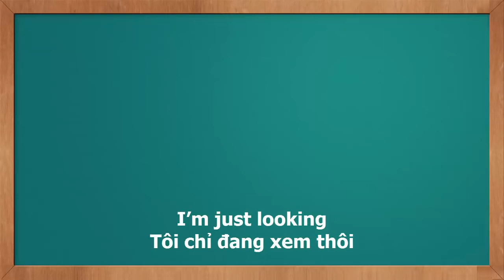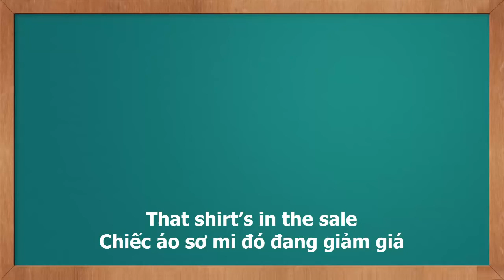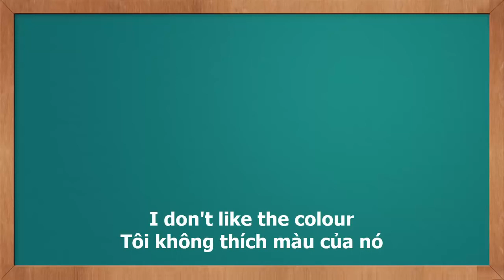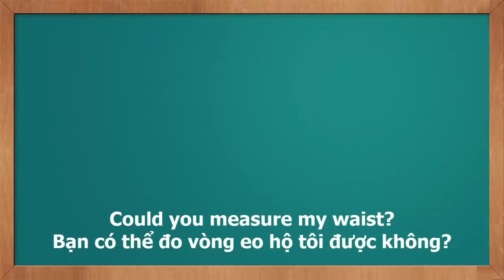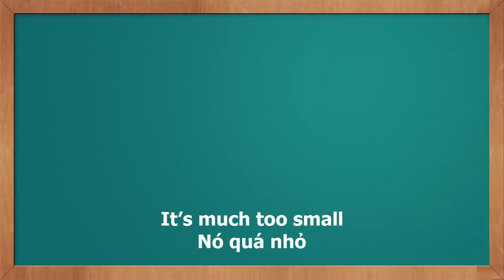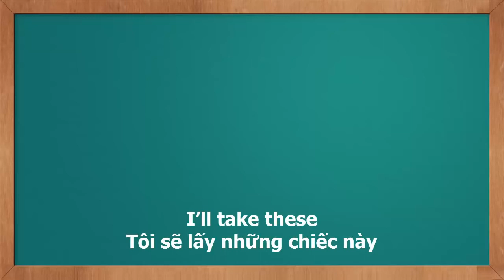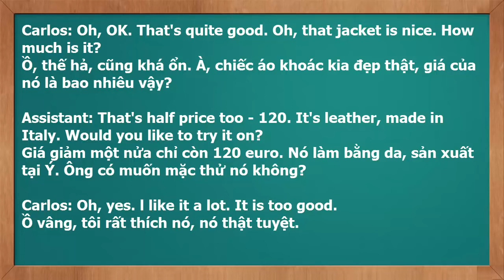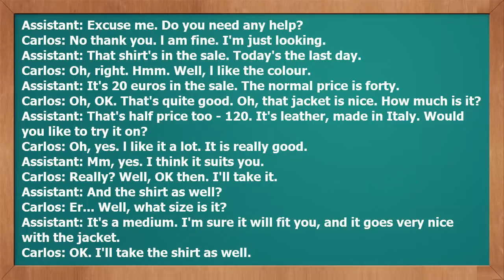40 câu tiếng anh khi đi mua sắm quần áo video học tiếng anh giao tiếp